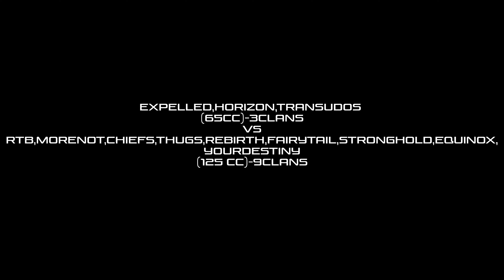L2 Amerika - Shame on you!! Devoted (65) vs Server (125)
They couldn't stop us , they had to zerg us with whole server.
The biggest shame in L2Amerika History.

Server : L2Amerika
Clan : Devoted
Place : Lindvior
Edit : By Sawky
Result : 60-70pvp per player